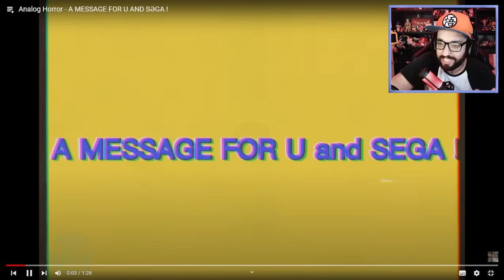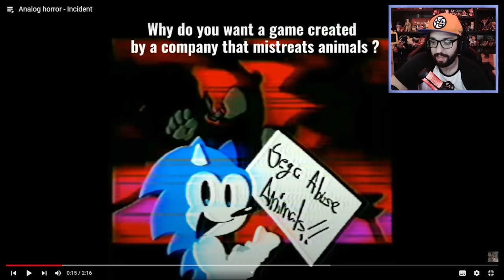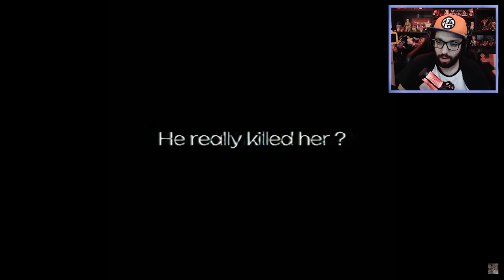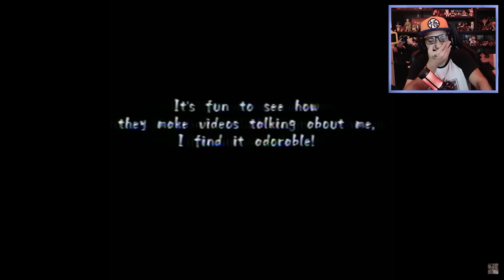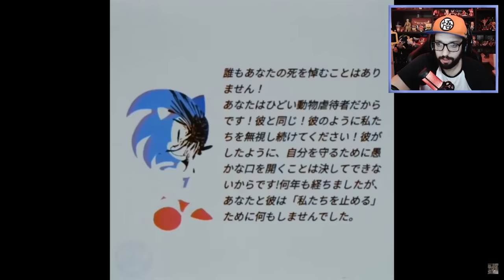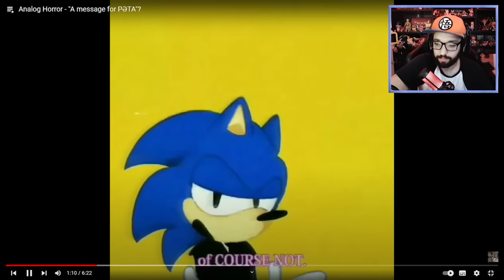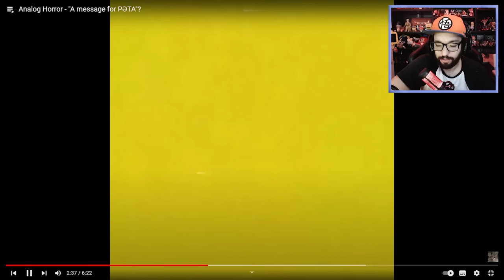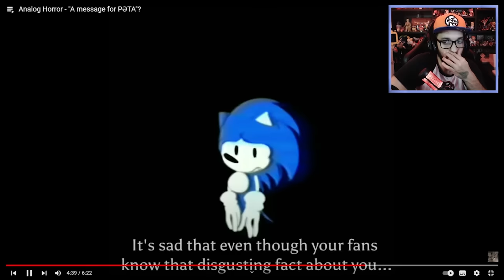A SEGA FEZ ALGO HORRÍVEL COM O SONIC! | Sonic VS Peta (Analog Horror)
[ TAGS ]

0:00 - Sejam bem-vindos!
0:05 - INSCREVAM-SE NO CANAL!